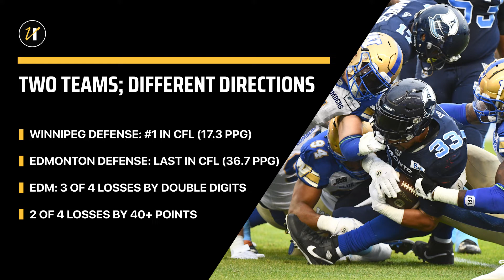Best Week 7 CFL Bets: Winnipeg Blue Bombers vs Edmonton Elks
VegasInsider Joe Osborne is back to give you his CFL Picks today for Week 7. Joe breaks down his pick between the Winnipeg Blue Bombers taking on the Edmonton Elks.

TOPICS:
0:00 - CFL Best Bets Week 7
0:16 - Blue Bombers vs Elks
0:50 - Blue Bombers Defense
1:55 - Like & Subscribe